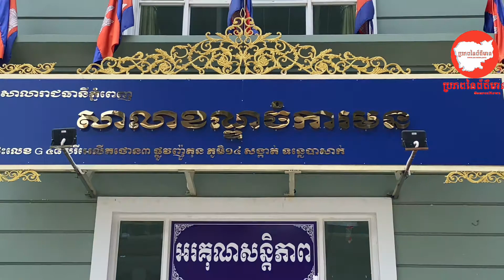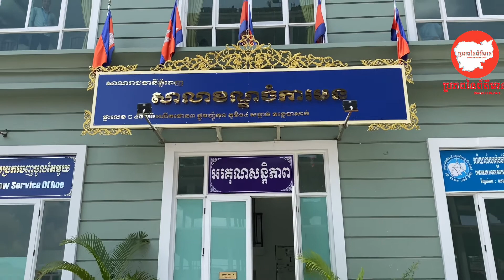ឯកឧត្តម​ ហ៊ុន​ គឹមជាតិ​ ឧបត្ថម្ភ​អង្ករ​ និងសំភារមួយចំនួនដល់អាជ្ញាធរខណ្ឌចំការមន​ ទុកជូនពលរដ្ឋក្រីក្រ